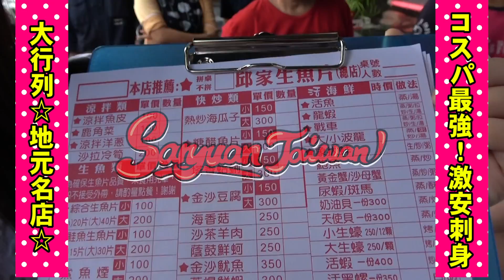【日本人驚愕】20枚で360円！？台湾のお刺身安すぎて天国だった！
REC.でサンエン台湾ズズマナのラジオ配信を聞こう！！
RECのアプリをダウンロードすると操作も楽ちんです〜